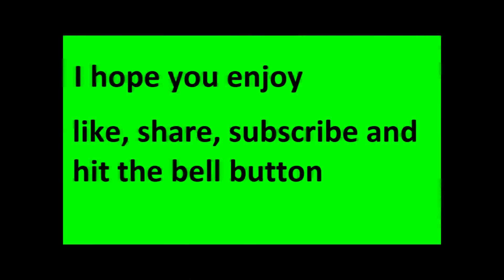This was fun and painful-Vanguard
well we back on vanguard and weirdly this is normal in my video i don't what going on but i find a way to make it fun so i hope you all enjoy the video and remember to like the video and subscribe for more